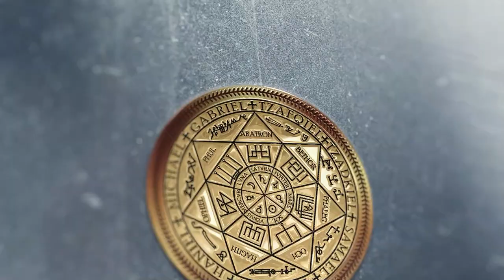Ящер-паразит | Визит куратора с Плеяд | Еще раз об энергиях | ARGOVP2 регрессивный гипноз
Ящер-паразит | Визит куратора с Плеяд | Еще раз об энергиях | ARGOVP2 регрессивный гипноз ✅ По вопросам сеансов - администратор Ольга
00:00 Приветствуем Татьяну
00:49 Ящер никого не подпускает
02:16 Ящер пришёл забирать Душу
03:21 Куратор Татьяны с Плеяд
04:48 Реверс энергий
06:01 Татьяна трёт ладошки
08:04 Жизнь живых клеток
08:45 Установка
09:33 Энергии Ящера
10:25 Ли на связи
11:37 Заправка энергиями
12:24 Информация от Куратора
16:11 Установка на медикаменты
17:14 Возвращаем тонкую копию